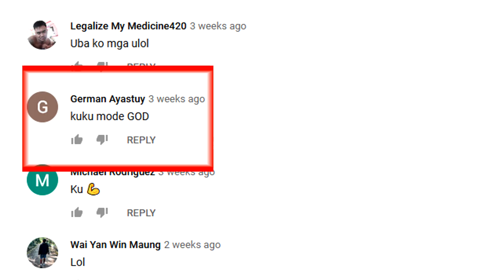Juggernaut Arcana November 2019 Result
Facebook goo.gl/BRhB3D
Twitter goo.gl/vc3hpN

Dota2 The most-played game on Steam.
Every day, millions of players worldwide enter battle as one of over a hundred Dota heroes. And no matter if it's their 10th hour of play or 1,000th, there's always something new to discover. With regular updates that ensure a constant evolution of gameplay, features, and heroes, Dota 2 has truly taken on a life of its own.